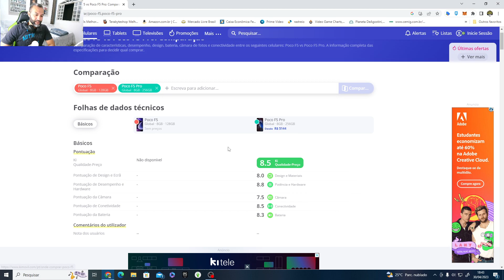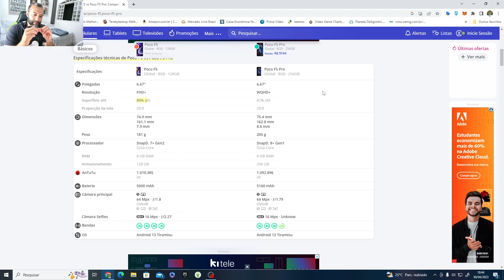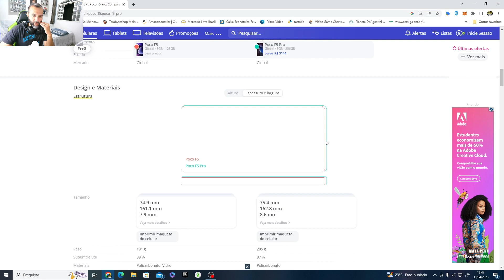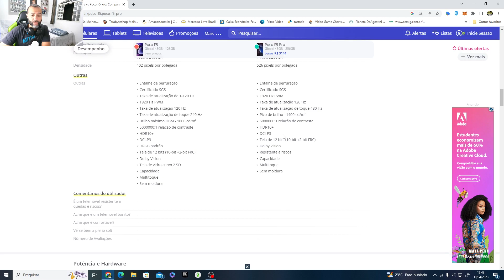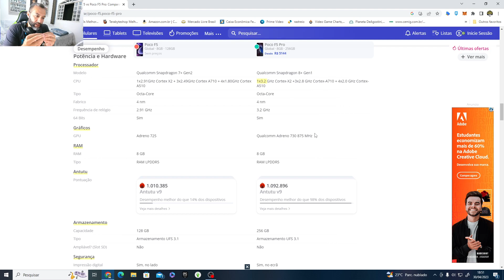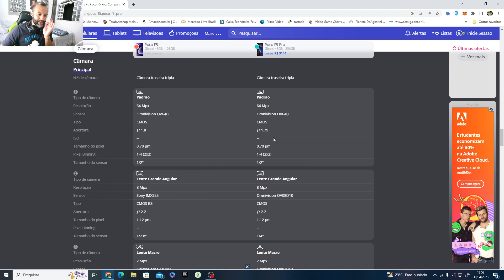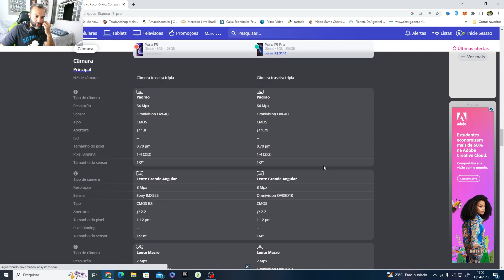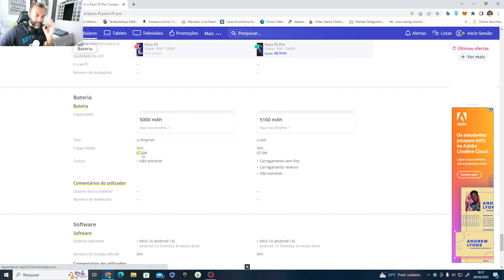POCO F5 VS POCO F5 PRO configuração completa e também um super comparativo dos novos lançamentos